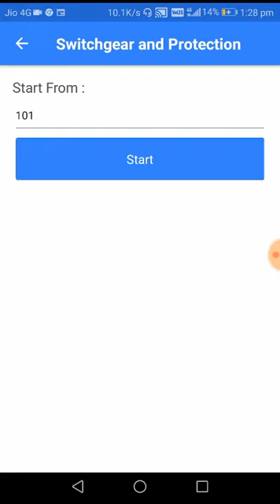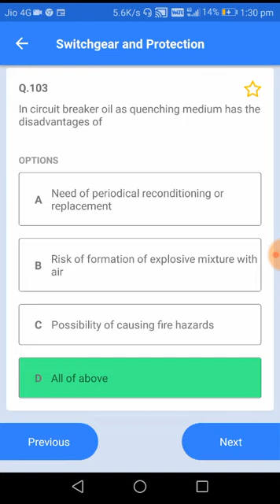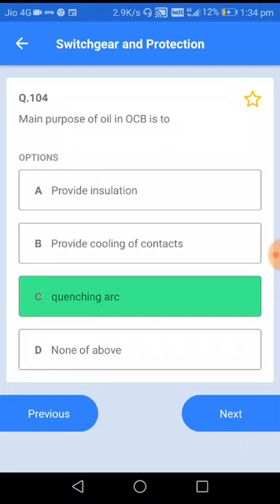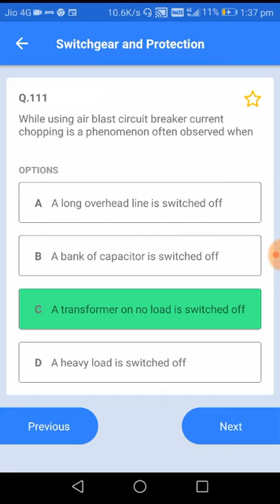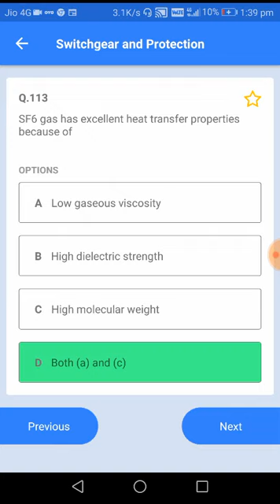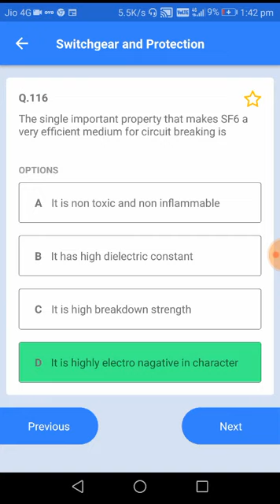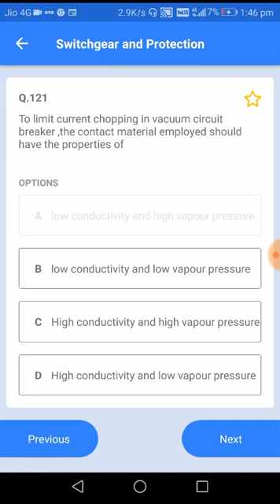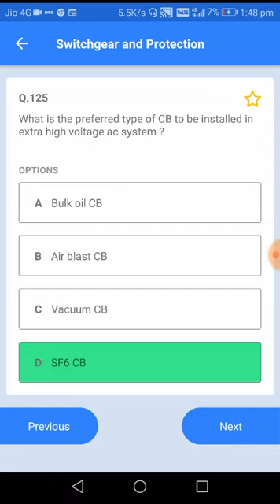Switchgear and protection Lec no. 5